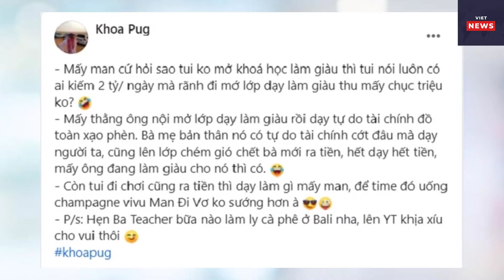VIET NEWS | Khoa Pug "flex" thu nhập 2 tỷ mỗi ngày, "đi chơi cũng kiếm ra tiền"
Khoa Pug "flex" thu nhập 2 tỷ mỗi ngày, "đi chơi cũng kiếm ra tiền" | VIET NEWS
◕◕◕ Welcome to VIET NEWS ◕◕◕
✦ VIET NEWS - Kênh Tin Tức mới nhất hay nhất hiện nay, xây dựng theo tiêu chí mang lại những thông tin mới nhất, chính xác và hài hước nhất, giúp khán giả không chỉ cập nhật được nhiều thông tin trong cuộc sống hơn mà còn có thể xả stress cực mạnh.

✦ Đăng ký theo dõi VIET NEWS khán giả sẽ được thưởng thức video hay nhất thuộc nhiều thể loại: Tin Tức Mới Lạ, Sắc Màu Cuộc Sống, Tâm Linh Kỳ Bí, Tình Huống Hài Hước.